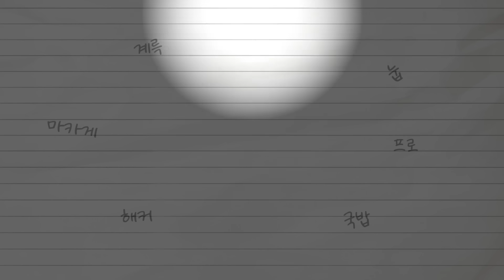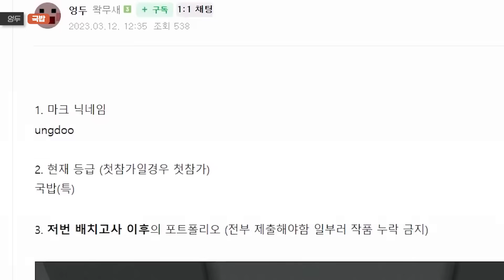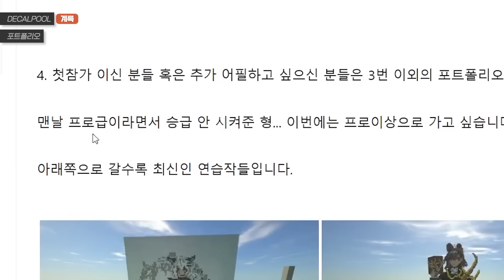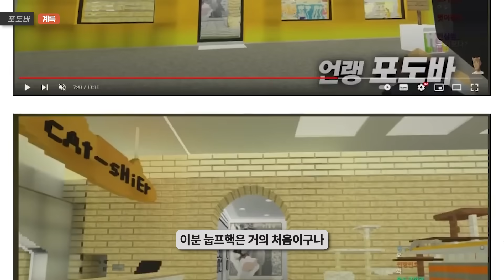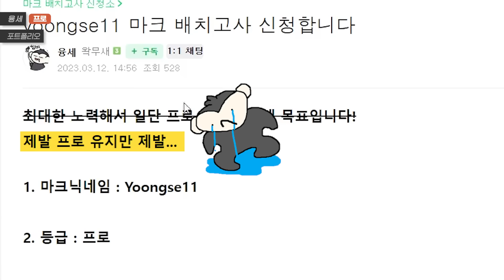스파이더맨 화면에서 나오는 줄 알았음 - 마인크래프트 배치고사 시즌3